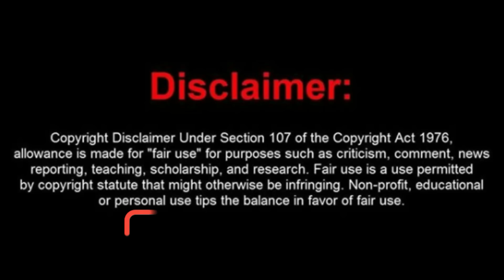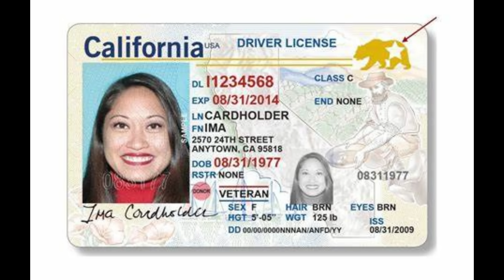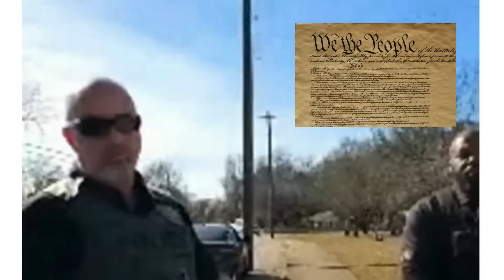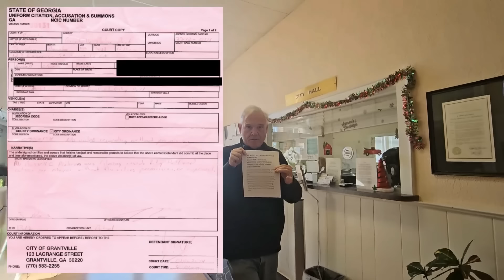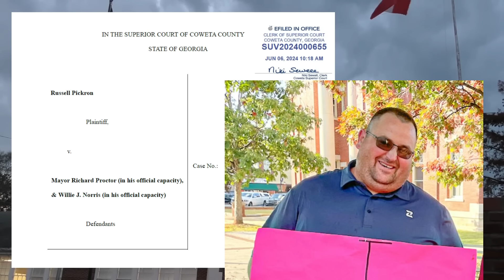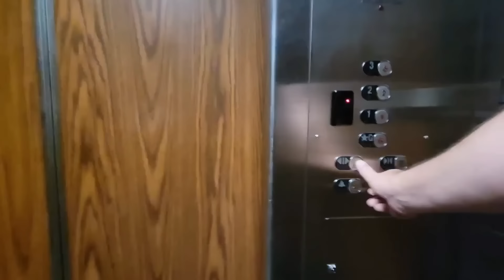Russy Boy Cries Over Citation & Files LOLSuit AKA Taco Bell Fund Money HAHAHA